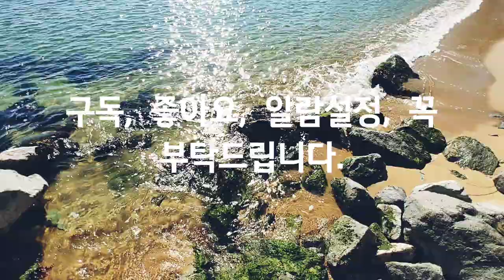Asmr, 늦가을, 한가한 바닷가, Late fall, leisurely beach, 워킹, 자연, 힐링, 여행, Nature, Healing, Travel